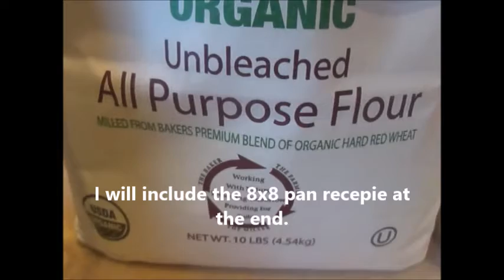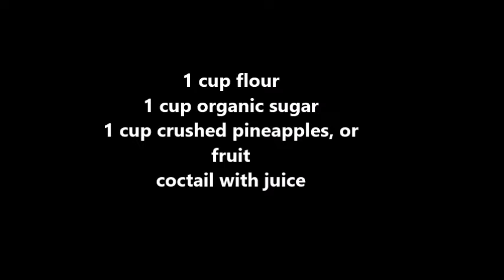Cuppa Cuppa Cuppa Cake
Welcome to our life! We are raising 9 great children, including a set of TWINS, and yes it's hectic but we wouldn't change it for the world! Children are ages 24, 21, 20, 18, 16, 7, 7, 6 and 4 yrs.